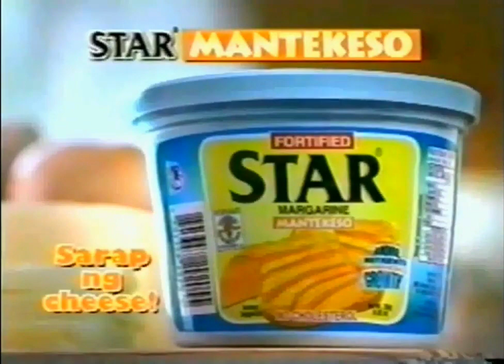Star Margarine Mantekeso "Smiley" 15s - Philippines, 2004